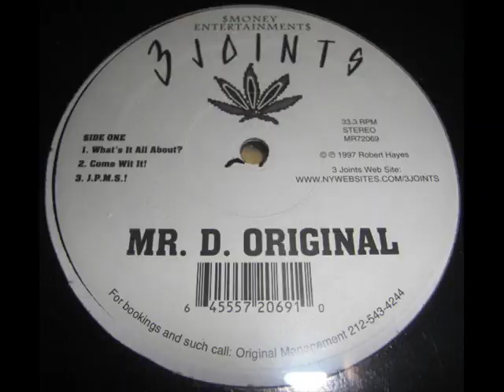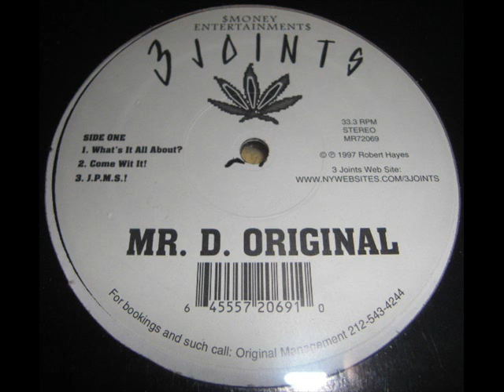Mr. D. Original - 3 Joints (1997) [FULL EP] (FLAC) [GANGSTA RAP / G-FUNK]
Label: Money Entertainment ‎
Format: EP
Country: US
Released: 1997
Genre: Hip Hop
Style: Gangsta Rap, G-Funk